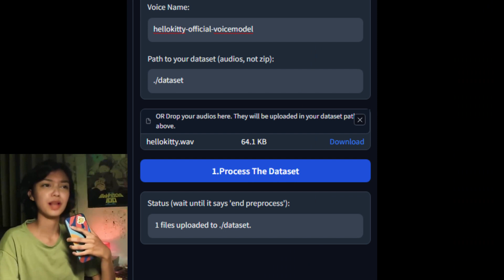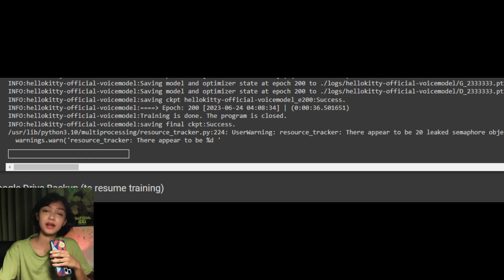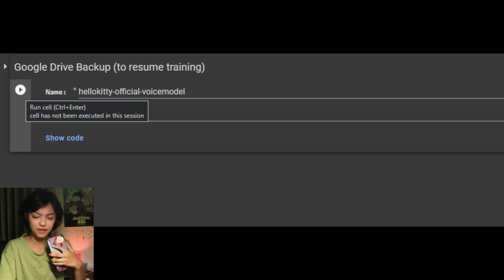How To Clone A Voice in 2 Minutes (with EasyGUI)